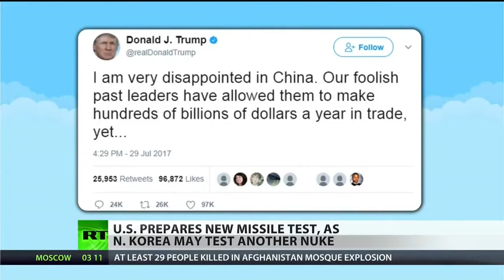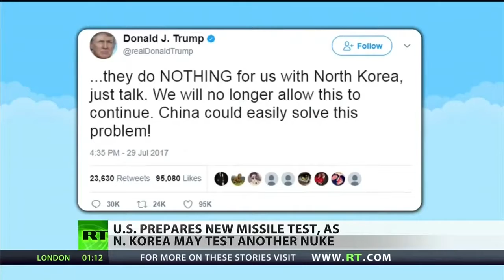Breaking news; US Ready to invade north korea world war3